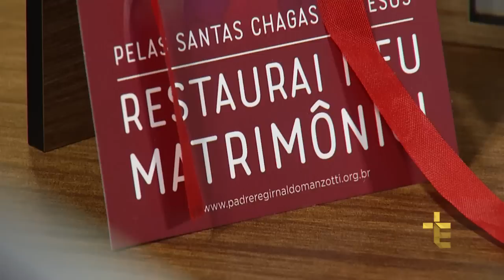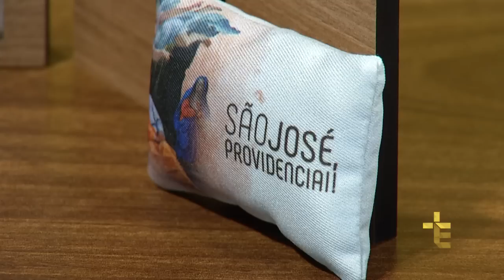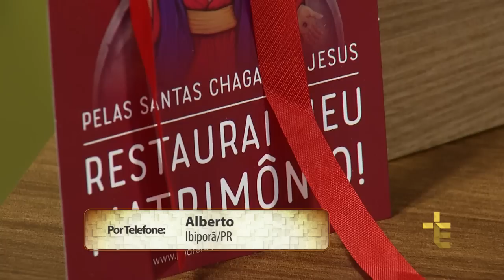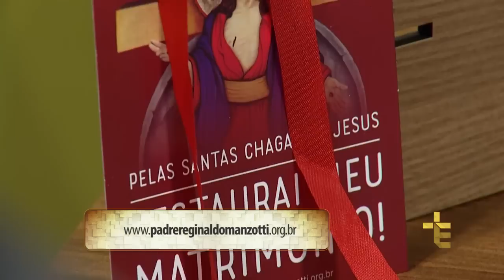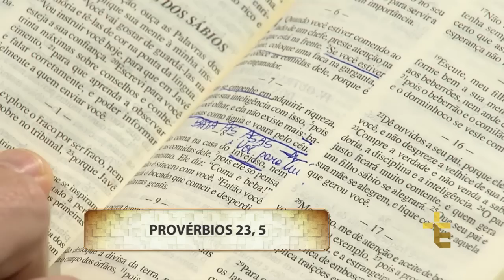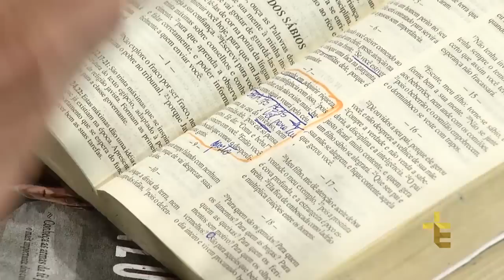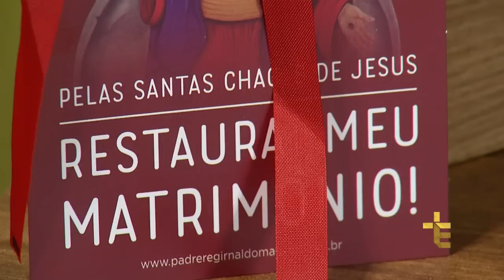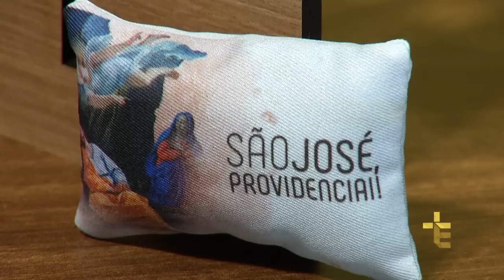Experiência de Deus | 11-03-2017 | 03º Dia da Novena São José, Providenciai